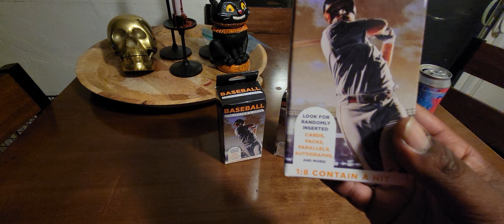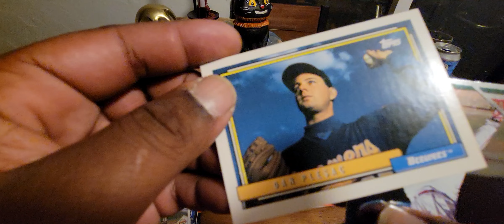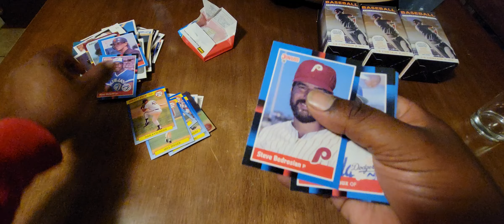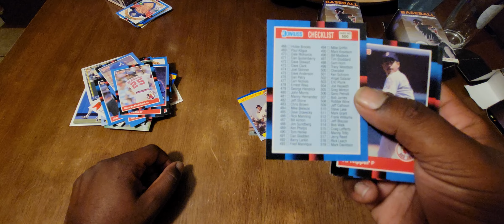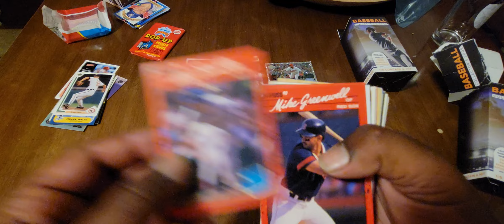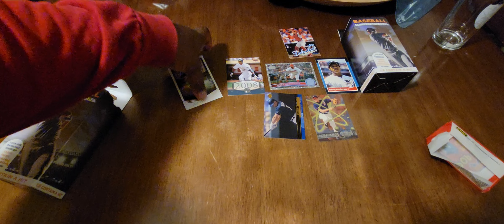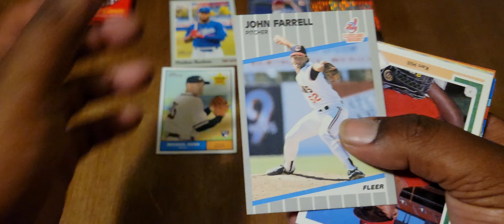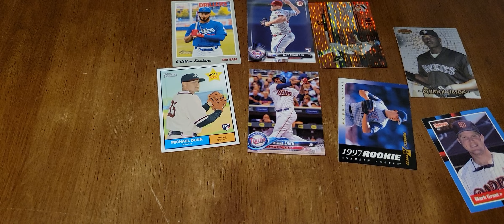*WALGREENS EXCLUSIVE* COLLECTORS EDGE BASEBALL X3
you can find these fun boxes at your local walgreens.

📣 THE MYSTERY BOXES ARE STILL A THING! IM SUPER SORRY I HAVNT GRABBED THEM YET BUT THEY ARE WAITING FOR ME. SOON WE CAN DO A RADICAL BIG MAJOR BREAK.